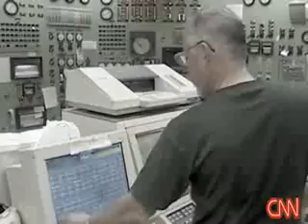CNN: 5 Cyber Security and the Aurora Vulnerability